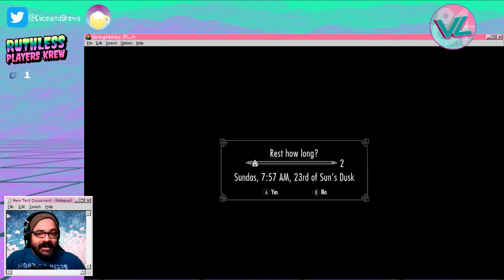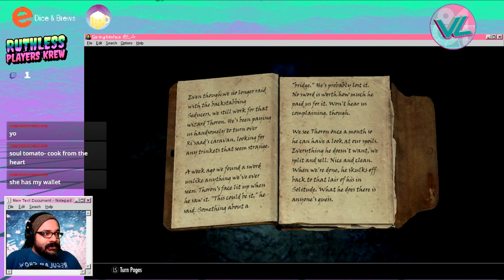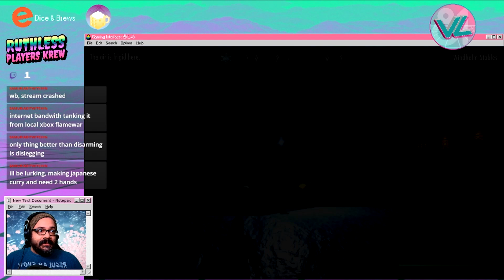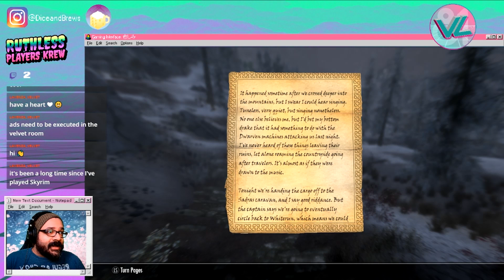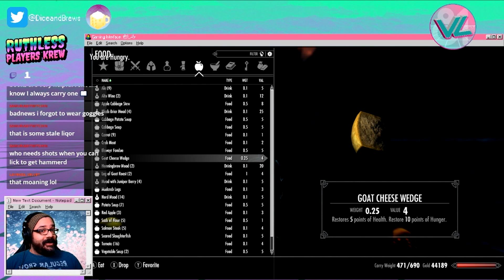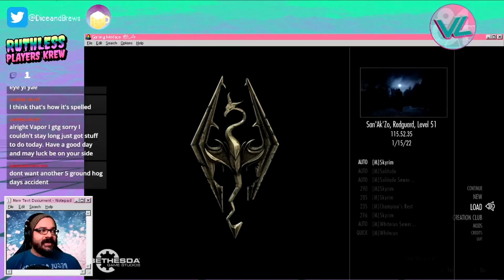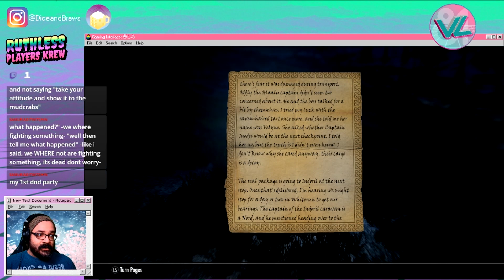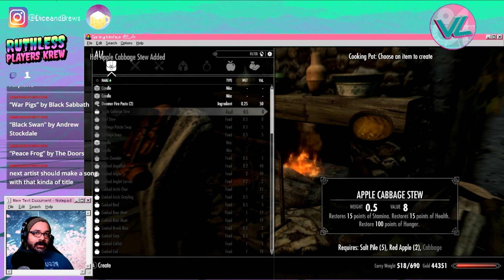SkyrimSE Saturday- Legendary/Survival Mode #27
More misadventures in buggy-as-hell Skyrim Anniversary Edition! ᕕ( ᐛ )ᕗ

00;00;00 Intro
00;00;05 Chapter 1
00;21;17 Saints- part 2... Take 1
00;37;30 Saints- part 2... Take 2
00;56;07 Seducers- part 2
01;01;39 Chapter 2
01;35;45 Sewer Conflict
01;53;47 Chapter 3
02;05;59 Zombie Horde Attack
02;52;50 Outro

I post stuff on Instagram: @diceandbrews

I run monthly games of Dungeons & Dragons